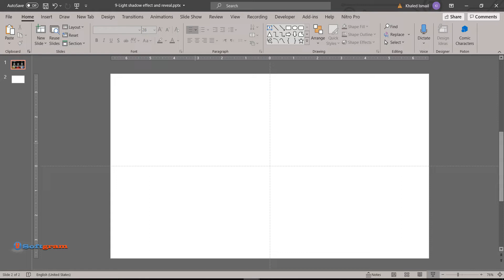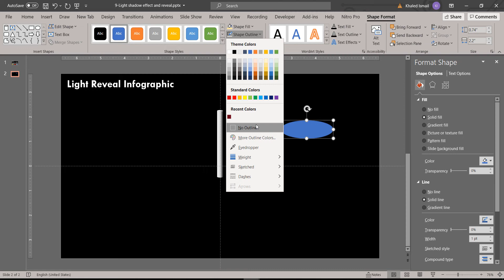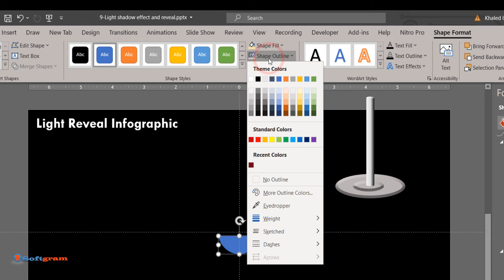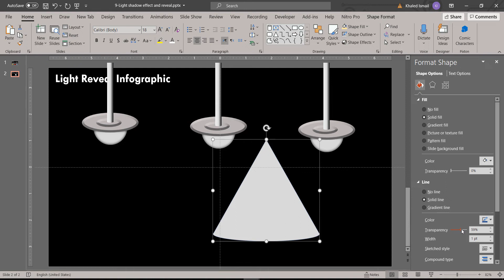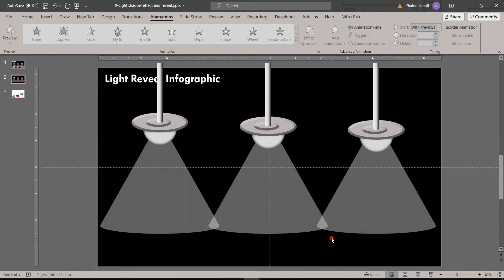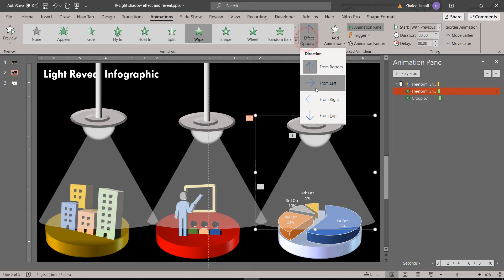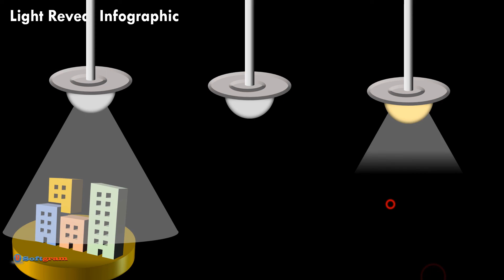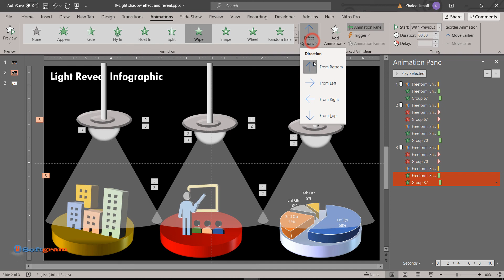9 Create Light Reveal Infographic powerpoint design تصميم بوربوينت باستخدام الضوء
Create a Light reveal animation effect. Make your Targets more engaging and interesting with this custom animation.
عرض لاهم الاهداف من خلال تصميم الضوء والانميشن